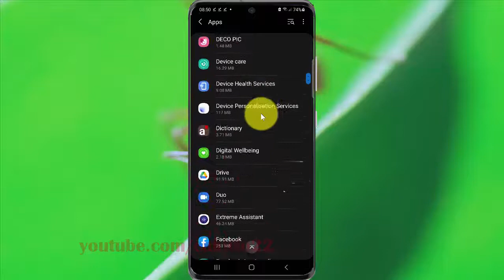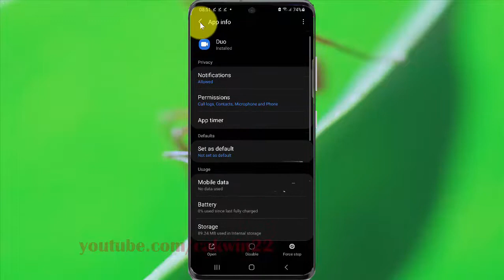How to adjust apps permission in Samsung Galaxy S21, S21Plus, or S21 Ultra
This video show How to adjust apps permission in Samsung Galaxy S21/S21+/S21 Ultra.  In this tutorial I use Samsung Galaxy S21+ SM-G996B/DS International version with Android 11